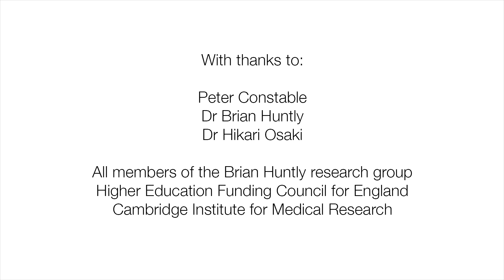Peter's story: stem cells and blood cancers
Peter met with Dr Brian Huntly to find out more about how research may change treatments for blood cancers. Dr Huntly leads one of 29 research groups at the Cambridge Stem Cell Institute.

If you have any questions about stem cells and blood cancers, please ask in the comments and we will do our best to respond.